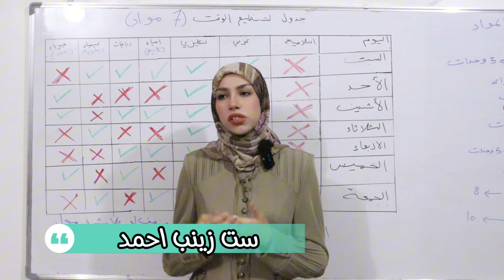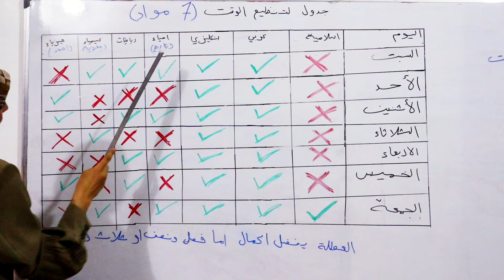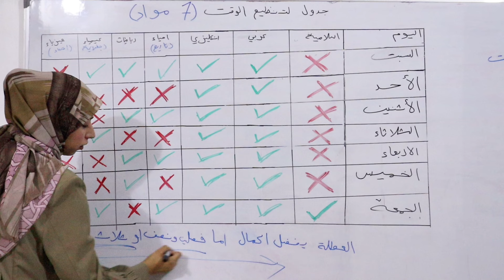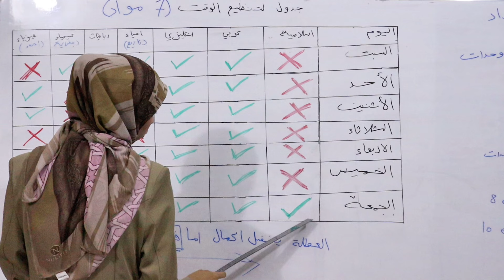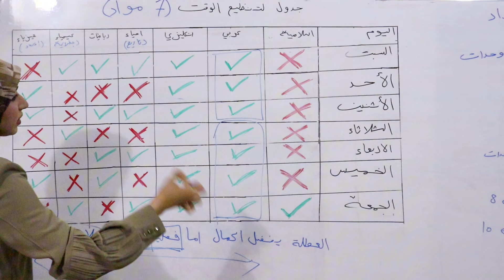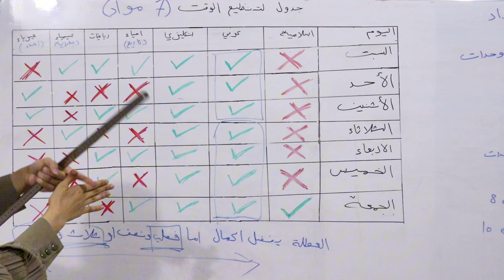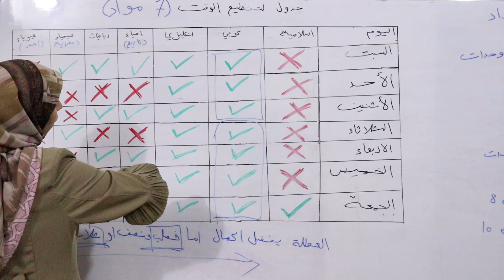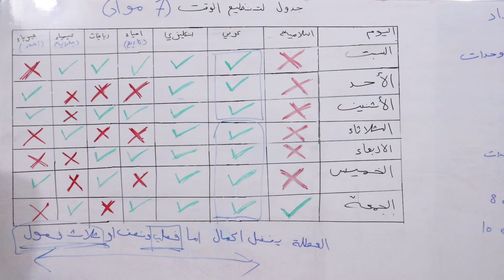اقوى 🔥جدول للدراسة في العطلة سادس اعدادي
رابط قناة التلغرام ضروري تشتركون بيهه

رابط شرح الانكليزي ٢٠٢٥